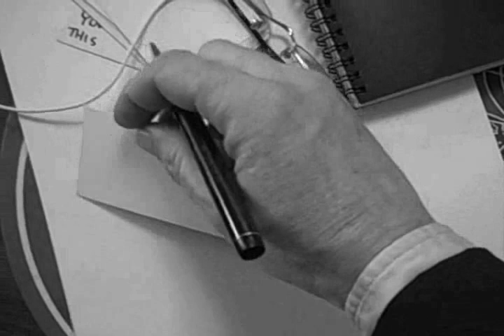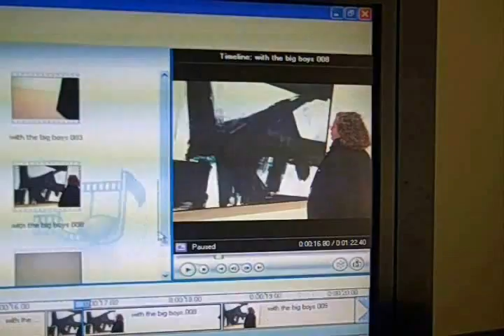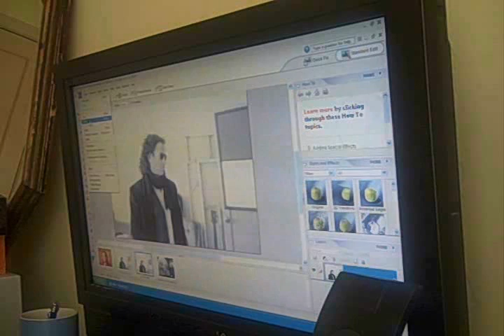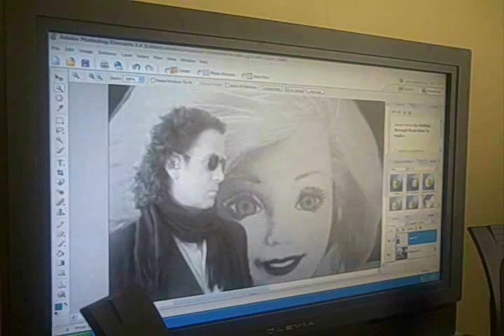p a r t i t i o n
a film in progress for SFAI film class.